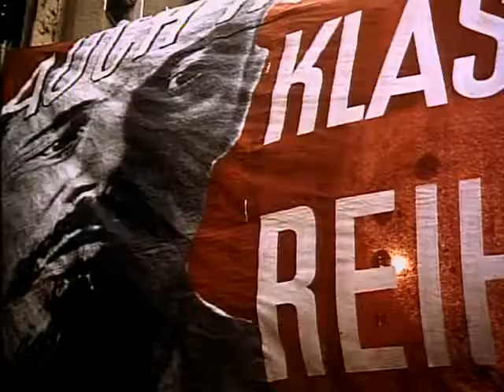Cabaret 1972 Trailer | Liza Minnelli | Michael York | Helmut Griem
Cabaret 1972

A female girlie club entertainer in Weimar Republic era Berlin romances two men while the Nazi Party rises to power around them.

Director: Bob Fosse
Writers: Joe Masteroff (based on the musical play "Cabaret" book by), John Van Druten (based on the play by)
Stars: Liza Minnelli, Michael York, Helmut Griem